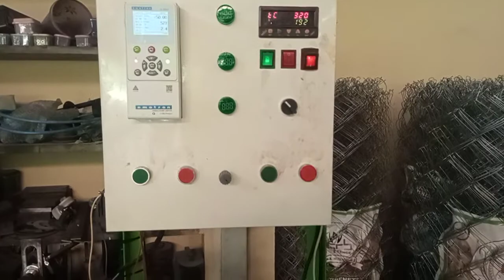Chainlink fencing machine (Autocut)ready to deliver Madurai client.9444305050.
We are manufacturing chain link fencing auto cut , semi automatic, and fully automatic machine. All the machines are fully updated with remote control and run with two phase current also.

 G.R.B.WIRENETTING.#5,Veerabaghu nagar. Guduvancheri. Chengalpattu(dist) Tamilnadu 603202 .
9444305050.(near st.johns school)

Location map.